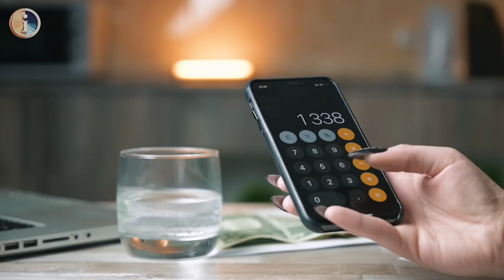Citizens Bank Business Checking Account Review Pros and Cons